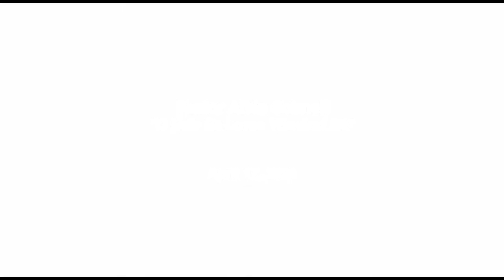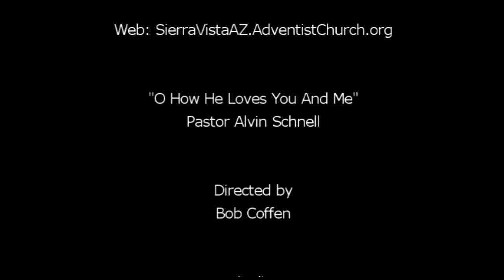"O How He Loves You And Me" by Pastor Alvin Schnell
Pastor Schnell preaches on the assurance of salvation.